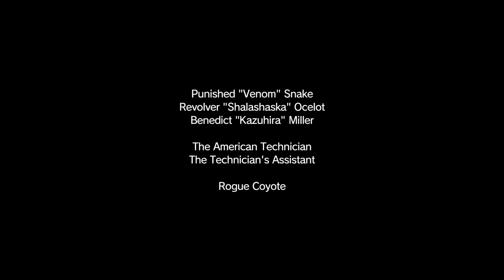Rise of The Diamond Dogs (Let's Play Metal Gear Solid V) Part 27